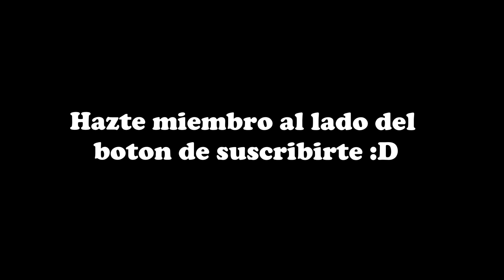CUIDANDO NIÑOS con NARUTO y VITT 2 | VrChat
Buenas tardes marranos, en el video de hoy vamos a descubar el oscuro secreto de naruto, si quieren mas contenido de vrchat en español déjenlo en los comentarios :3

Únete a la comunidad y forma parte del grupo "marranoland" comparte memes, conoce nuevas personas y nuevos amigos, escucha musica, juega videojuegos con la comunidad y pásate a ver unas cuantas peliculas o series con nosotros :smile:

Bakoguo- Axel
Deku Chiquito- Flopik
Bebe fin- Pamboy
Uraraka chikita- GUllny
Naruto- Aikosan

Deja tu like :3
brvitt